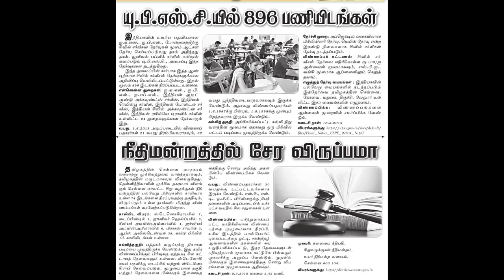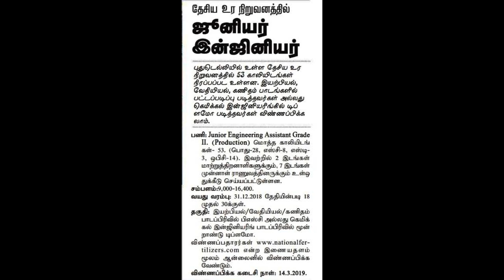GOVERNMENT JOB Vacancies Detail / March 2019 / State & Central Govt jobs / ipernet services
GOVERNMENT JOB Vacancies Detail / March 2019